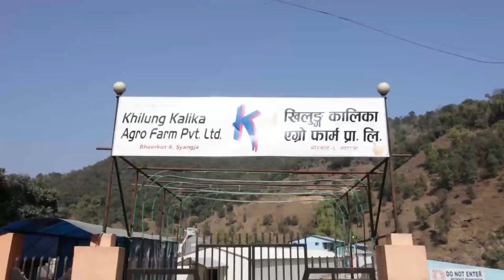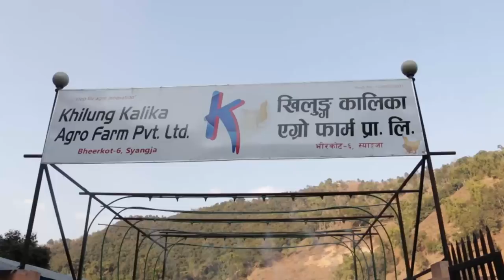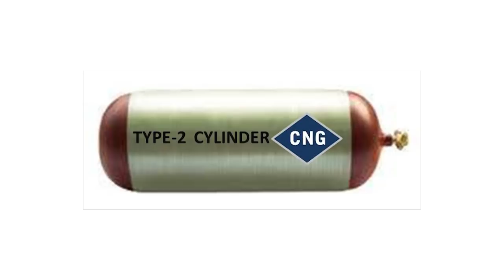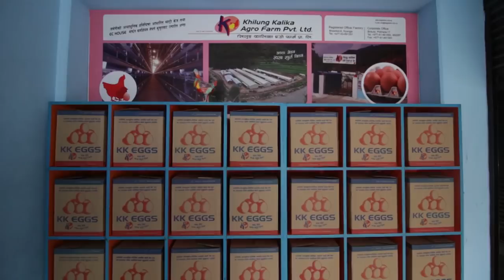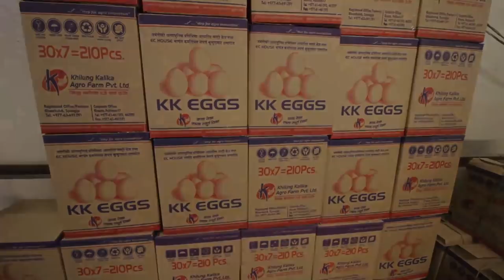Khilung Kalika Agro Farm- MARGADARSHAN (NTV)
Khilung Kalika Agro Farm is a farm located in Syangja District which uses advanced German Technology for egg production and is producing 1 lakh 50 thousand eggs per day.